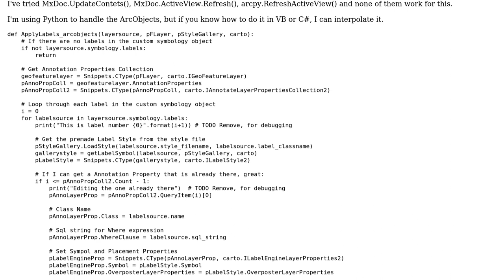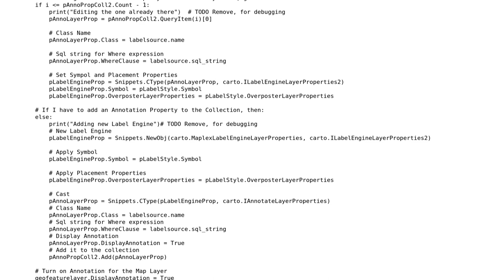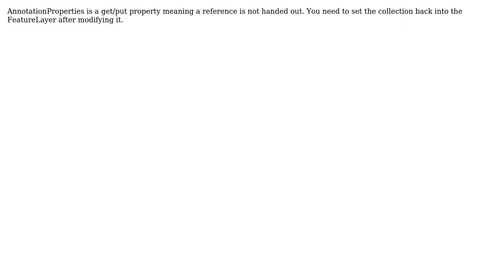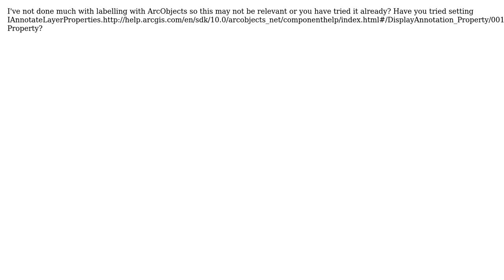GIS: Refreshing display for newly added labels with ArcObjects from Python? (3 Solutions!!)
GIS: Refreshing display for newly added labels with ArcObjects from Python?

With thanks & praise to God, and with thanks to the many people who have made this project possible! | Content (except music & images) licensed under CC BY-SA | Music | Images & others | With thanks to user PolyGeo user Nav user Hornbydd user Craig Williams user cndnflyr and the Stack Exchange Network Trademarks are property of their respective owners. You are responsible for your own actions.